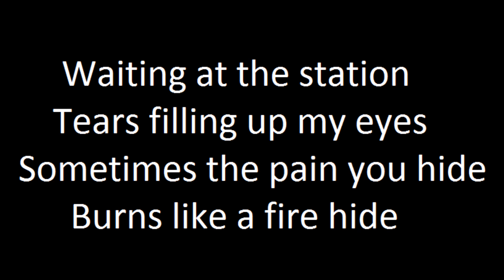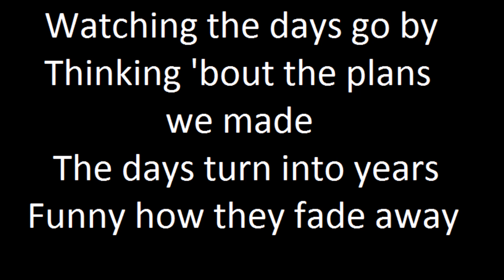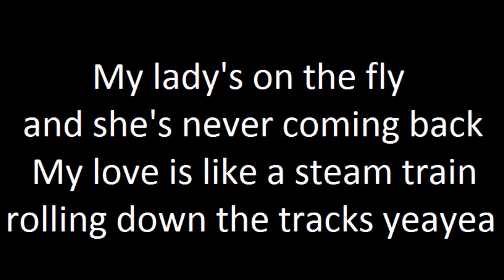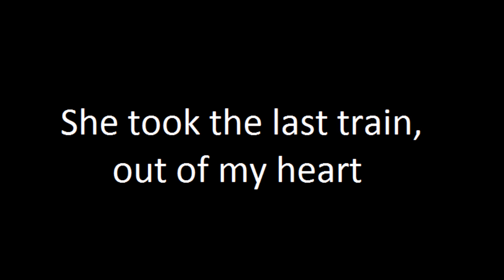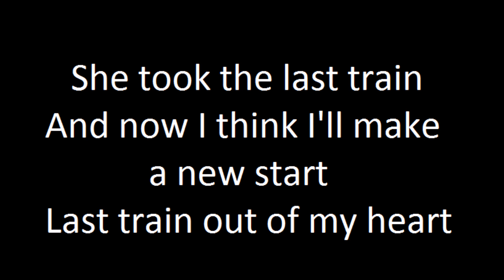Cinderella - Heartbreak station (lyrics)